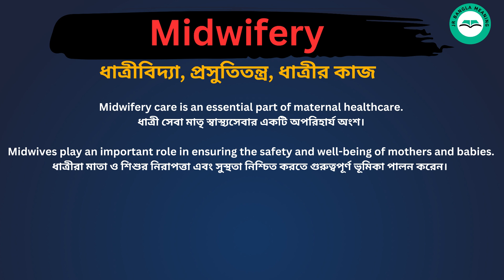Midwifery Meaning in Bengali / Midwifery শব্দের বাংলা ভাষায় অর্থ অথবা মানে কি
Midwifery  Meaning In Bengali
 Midwifery  শব্দের বাংলা ভাষায় অর্থ অথবা মানে কি
 Midwifery  Bangla Meaning